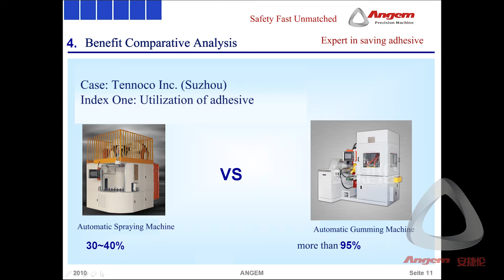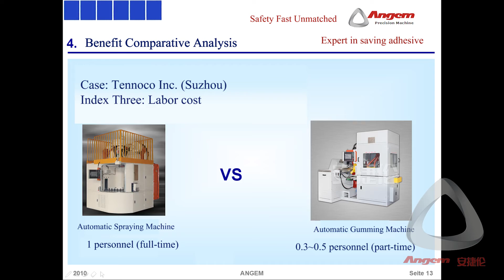Cylindrical glue smearing machine，gumming machine，Gumming machine for outer tube，smart machine.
The automatic glue smearing machine  is designed by Suzhou Angem Precision Machinery Co., Ltd.  It is mainly used for coating the outer surface of the car shock absorber and metal rubber skeleton.

New design concept, modern sheet metal technology and French technology, it is exquisite and elegant in appearance.
Glue application and image visual inspection are carried out simultaneously.
The glue supply system equipped with an automatic flow control system to ensure uniform glue application.

Fully imported servo control system and a novel design mechanism provide a reliable guarantee for precise positioning of the workpiece.
Adopting the glue coating method, there is no waste caused by spraying and splashing.
It has the function for environmental protection and rubber saving.

Adhesive spraying: used for coating the outer surface of automobile shock absorption parts and metal rubber parts skeleton.